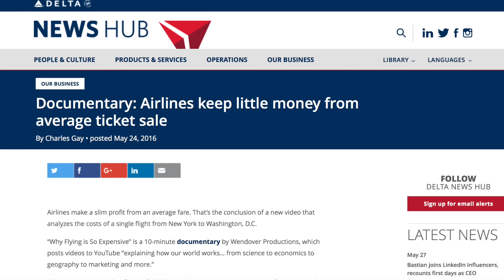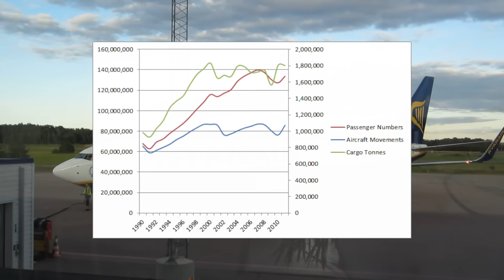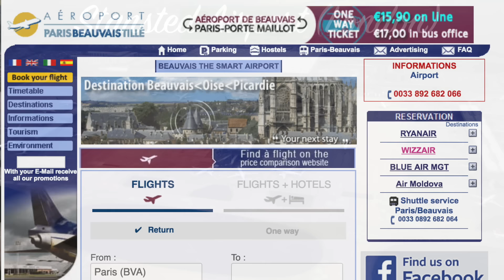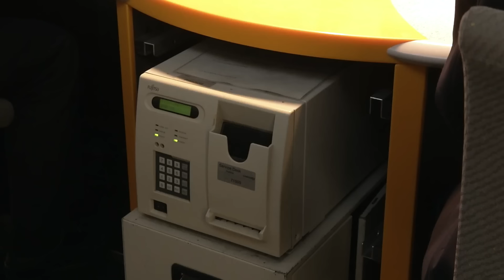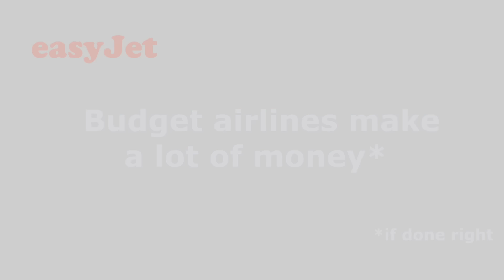How Budget Airlines Work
Flying is an expensive endeavor, but somehow certain budget airline are able to sell tickets for less than 10 euros. This is how they work.

Thanks to Reddit users Phynub and Joey23art for their contributions and fact-checking.

Air travel graph courtesy Mappy10101
EasyJet photo courtesy Biggerben
Scale image courtesy Althepal
EasyJet fleet photo courtesy Curimedia
Pilot photo courtesy Dmitrij.shpilchevskij
Airport check-in photo courtesy Leonid Mamchenkov
Ryanair interior photo courtesy Ruthann
Select Ryanair footage courtesy Amsterdam airport Schiphol
German wings flight attendant photo courtesy Oxfordian Kissuth
Heathrow Aerial courtesy Panhard
Charles de Gaulle aerial courtesy Dmitry Avdeev
Heathrow ground photo courtesy Warren Rohner
Bucharest airport photo courtesy Cristian Bortes
Airline seat icon courtesy Adam Mullin
Flight attendant icon courtesy Gabriella Fono
Map of French regions courtesy Superbenjamin
Regional airport image courtesy Mjrmtg
Ryanair ground photo courtesy Aeroprints.com
Airport line photo courtesy Jaysin Trevino